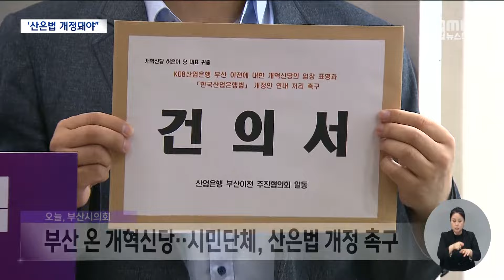개혁신당, "산은법 개정안 조속 통과돼야" (2024-06-21,금/뉴스데스크/부산MBC)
▶개혁신당 지도부가 부산을 찾아 현안을 논의했습니다. 산업은행 부산 이전과 관련해서는, 산은법 개정안 통과를 위해 힘을 쏟겠다는 공식 입장을 처음 밝혔습니다.